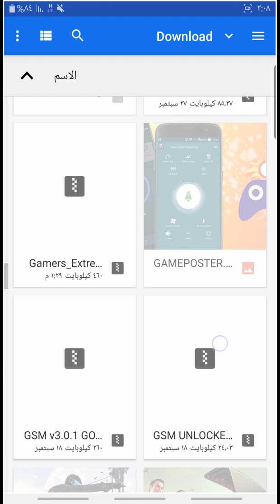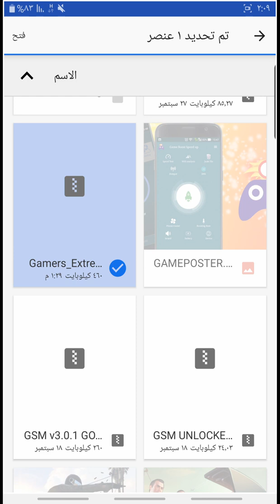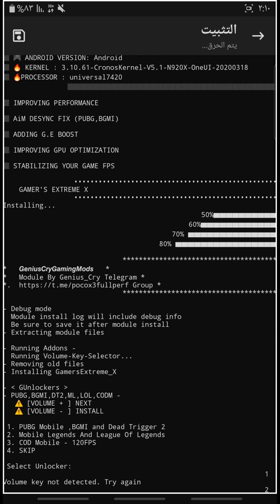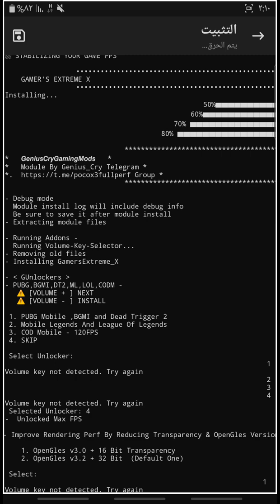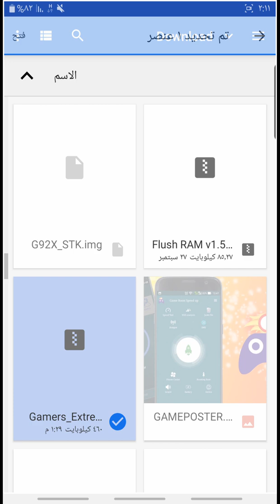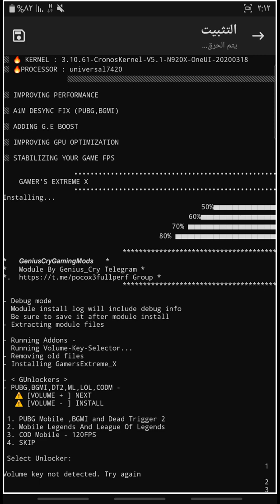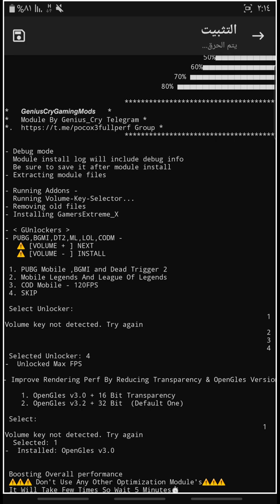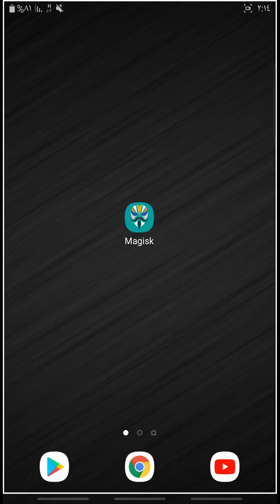وحدة ماجيسك للألعاب | Gamers Extreme magisk module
وحدة من وحدات الماجيسك لتحسين الألعاب مثل بيجي وفورت نايت وغيرها